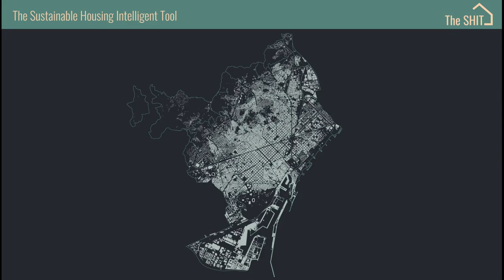IAAC/MACT: The Sustainable Housing Intelligent Tool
The Sustainable Housing Intelligent Tool aims to help urban designers and decision-makers to develop walkable, energy-efficient, and social neighborhoods. This is achieved through a series of an iterative computational generation that explores the best land-use and building geometry solutions for optimal environmental performance and livability.

Sustainable Housing Intelligent Tool is a project of IAAC, Institute for Advanced Architecture of Catalonia developed at Master in City & Technology in 2020/21